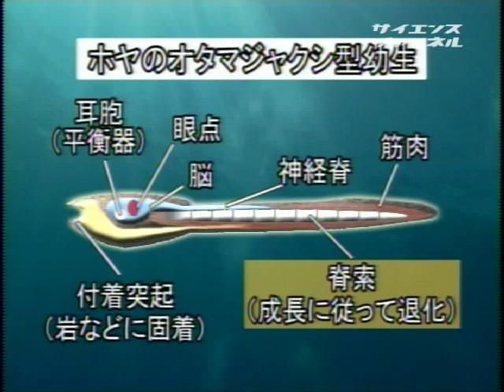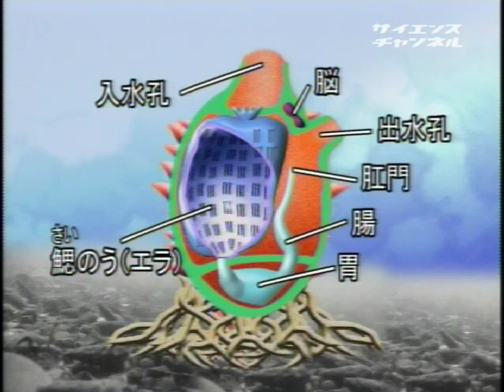海からのおいしい贈り物 （９）ホヤ・生命進化の交差点－三陸海岸・宮城県－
2003年　14分

　三陸海岸・宮城県・牡鹿半島に「海のパイナップル」とも呼ばれている特産海産物、ホヤを取り上げます。ホヤは酒の肴として通好みの食材ですが、その形から植物と勘違いされることもあります。番組では、ホヤの群れの一斉産卵（ホヤは雌雄同体）や受精卵の発生、オタマジャクシ幼生の活発な運動を紹介し、魚へは進まず、発生の過程で脊索を退化させて固着生物になってしまった「原索動物」、ホヤの不思議な生態を紹介します。

自然

佐々木　良さん　宮城県気仙沼水産試験場　栽培部長　渥美竹次郎さん　宮城県　牡鹿半島
ホヤ養殖漁業者　宮城県気仙沼水産試験場　栽培部長